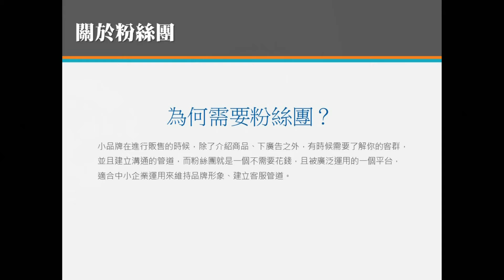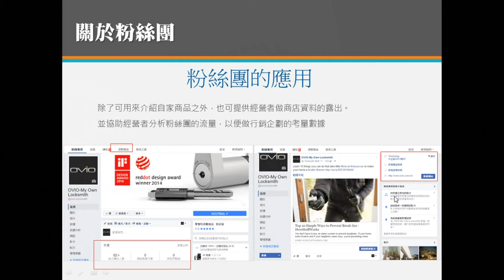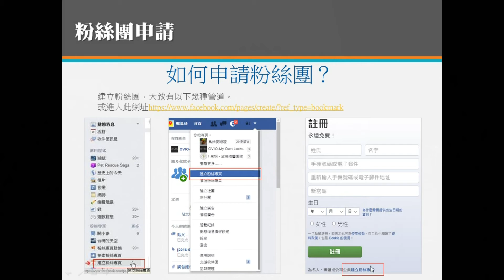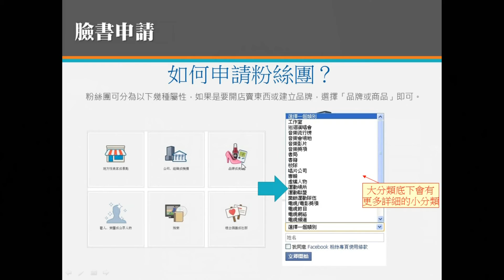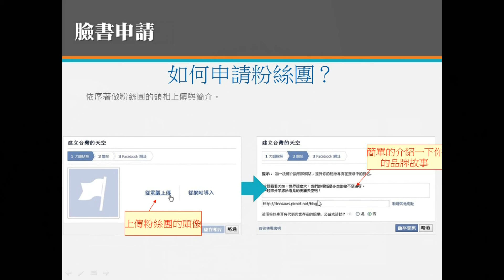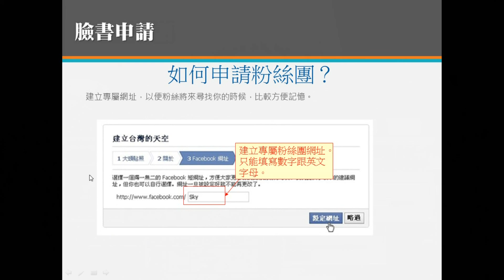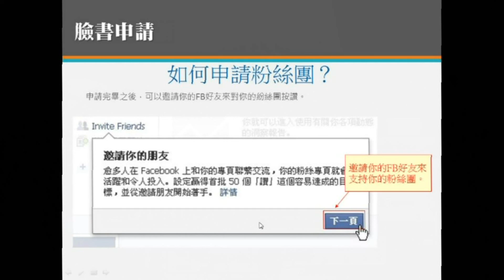02臉書粉絲團申請